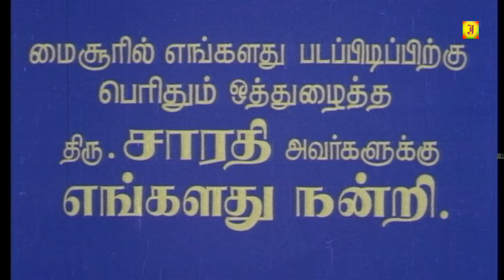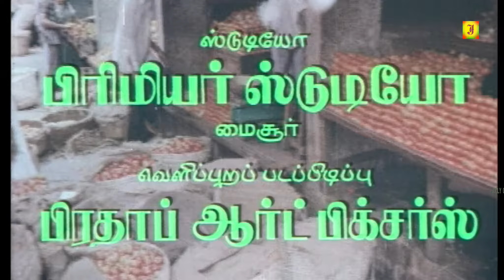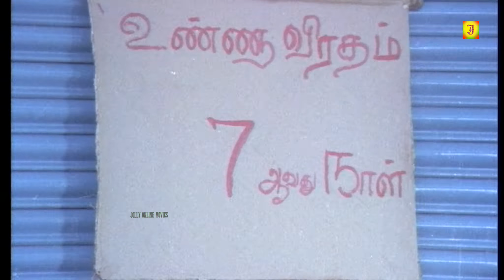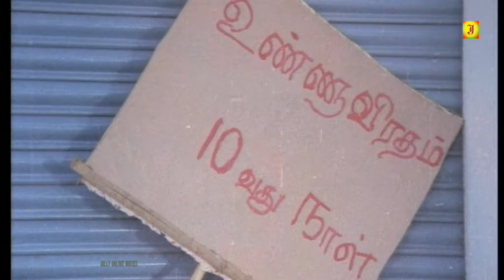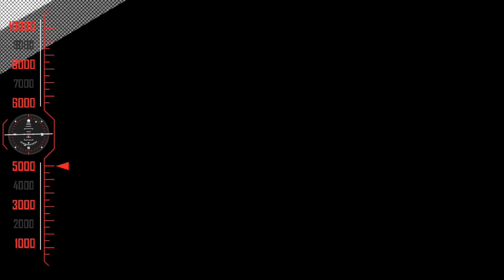{Vandi Chakkaram} 1980 Tamil Movie Sivakumar, Saritha and Silk Smitha Vandi Chakkaram Movie.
Produced by Thirupur Mani
Written by Vinu Chakravarthy
Starring
Sivakumar
Saritha
Edited by T. Rajasekhar
Production
company
Vivekananda Pictures
Release date
29 August 1980
Country India
Language Tamil

Vandichakkaram is a  Tamil film. The film stars Sivakumar and Saritha in the lead roles and both of them won a Filmfare Award in the respective categories. It was one of the biggest hits of Sivakumar.The film marked the debut of Silk Smitha. Music Composed by Sankar Ganesh
Vandichakkaram (transl. Cartwheel) is a 1980 Indian Tamil-language film directed by K. Vijayan and written by Vinu Chakravarthy. The film stars Sivakumar and Saritha. It revolves around a ruffian who, after falling in love, resolves to mend his ways.

Chakravarthy wrote the script in 1976, but production began only in 1979. It was supposed to be the 100th film of Sivakumar but eventually became his 101st to accommodate Rosappu Ravikkaikari (1979). The film was produced by Thirupur Mani, and shot at Mysore. It is also the debut film of Silk Smitha.

Vandichakkaram was released on 29 August 1980, and became one of the biggest hits of Sivakumar. At the Filmfare Awards South, he and Saritha won the awards for Best Tamil Actor and Best Tamil Actress respectively. The film was later remade in Hindi as Prem Pratigyaa,[1] and in Telugu as Gharana Gangulu.

© JOLLY CINEMAS ✅
அனைவருக்கும் நன்றி...